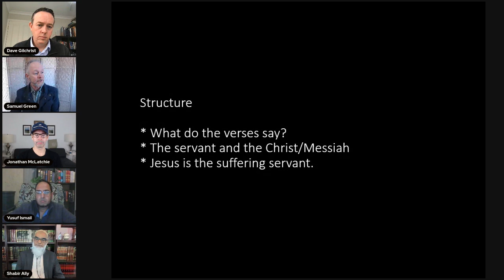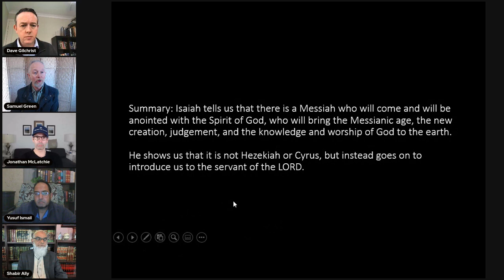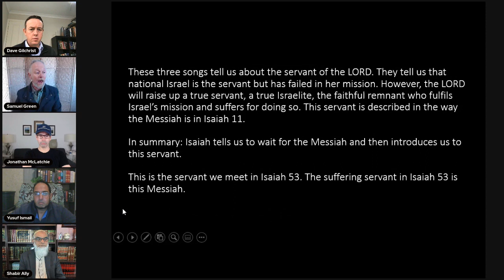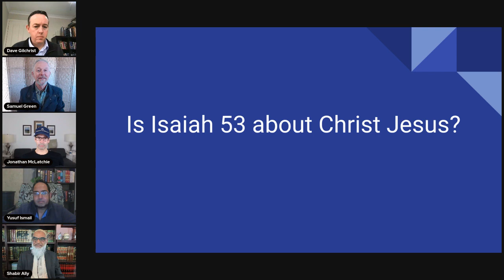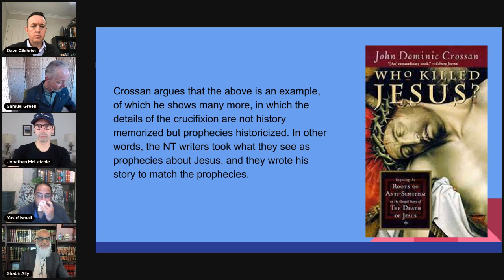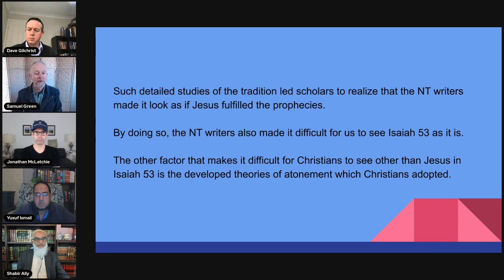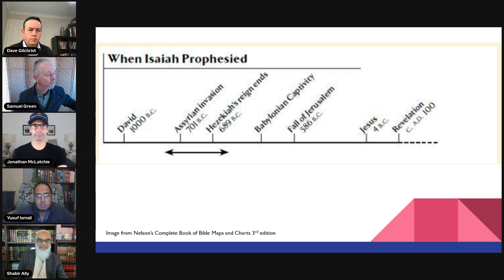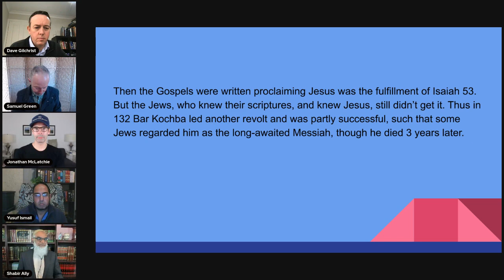Is The Suffering Servant in Isaiah 53 A Reference To Christ? I Debate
In a tag team debate with Dr. Shabir Ally & Yusuf Ismail (Muslims) on the one side against Rev. Samuel Green & Dr Jonathan McLatchie (Christians)